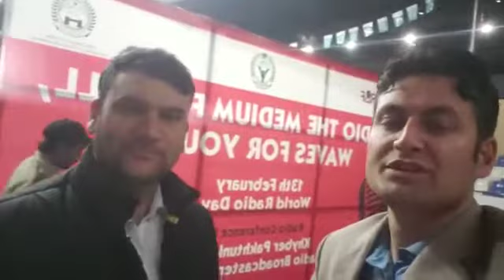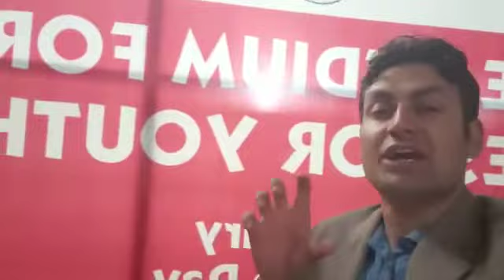Afsar Afghan And Khaista Rehman Sab Is Working For world Radio Day